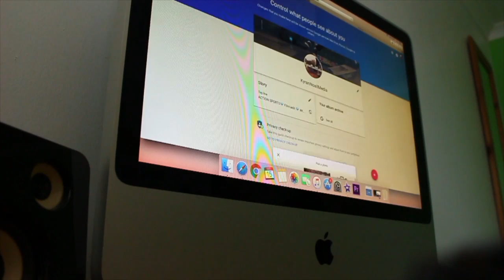50/50 A 14 FOOT VERT